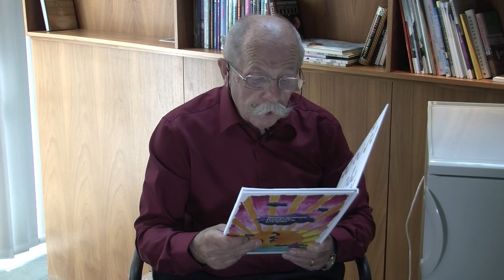MILAN DEKLEVA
Poslanica ambasadorja Cicifesta Milana Dekleve.